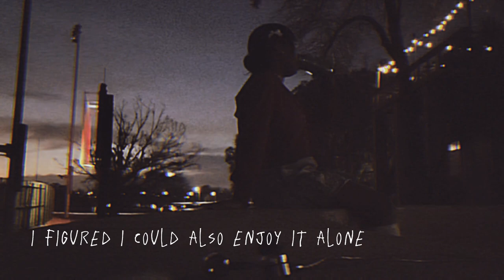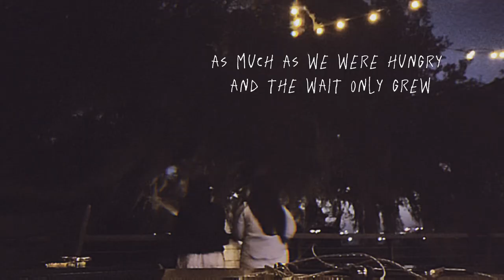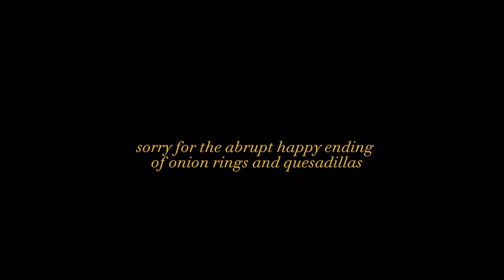video_diary 29 [2000] as memories unfold | sophmore | Jacksonville University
camcorder vlog, college diaries, jacksonville university, cinematic vlogs, aesthetic vlogs

A quick and unfortunately short college diary entry. Eating at restaurants, going for night walks, college classes and spending time together. Making memories♡